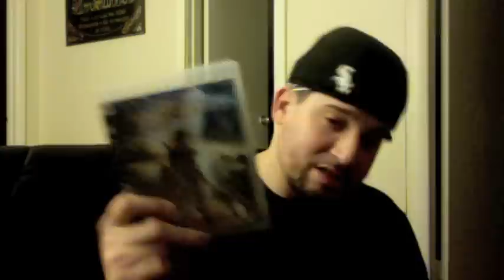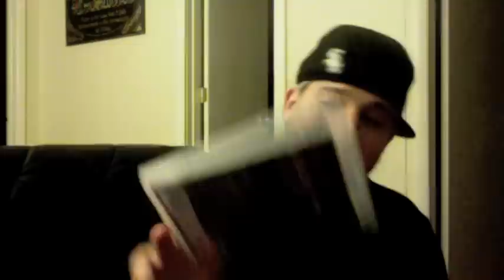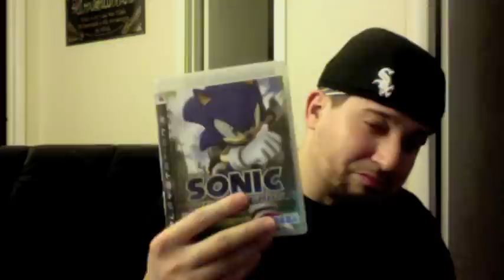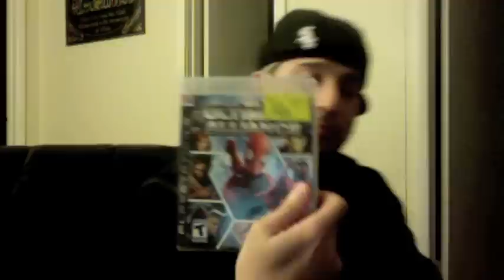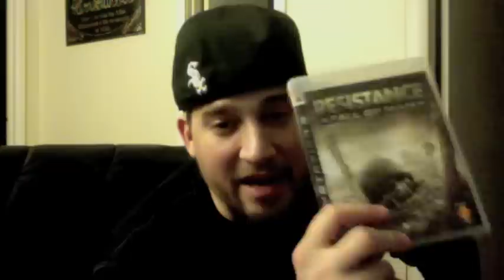PS3 Game collection & ratings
Some of my games for the PS3 with a quick rating of them . Make sure to check out the Iron Star Movement @ & Tha-TruthMVP's channel @ and Treezy504's channel @ for the hottest gaming videos and news hit them up .